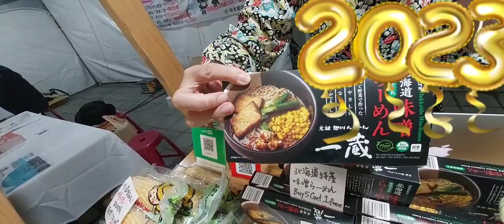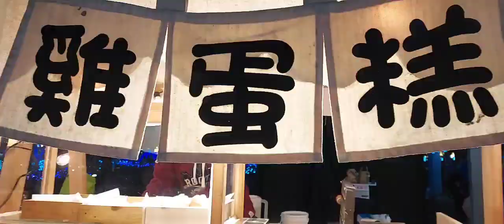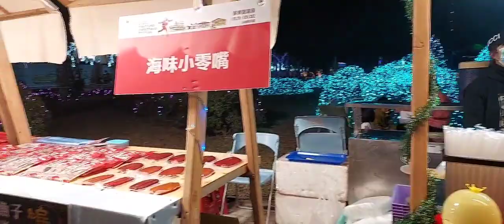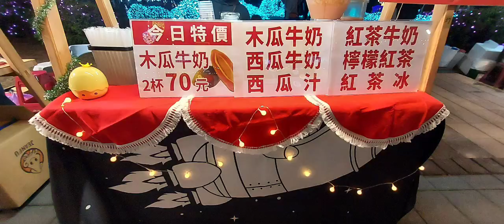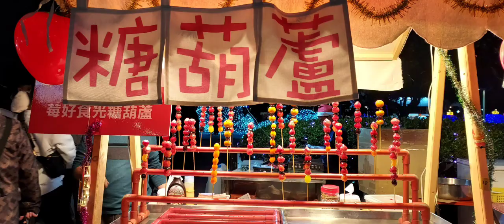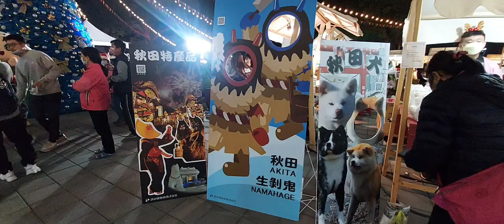【2022屏東聖誕節・聖誕開張】／將近70攤／日本北海道・佐渡市・旭川市・鹿兒島・秋田銀行・近鐵集團等】／展期23－25號／屏東縣政府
集結人氣店家盛大開張

備受縣民期待的「2022屏東聖誕節」聖誕異國市集。

23日於屏東公園暖暖開張，今年規模比往年更加盛大，特別邀集屏東十大伴手禮及日本城市等70攤吃，喝，玩，買的各式攤位。

活動將持續三天至25日，涵蓋文創輕食，異國料理，特色美食及手作等，讓市集除有濃濃的異國風味外，也展現出屏東的在地元素及特色，活動第一天就吸引大批民眾到場感受過節氣氛，留下專屬耶誕節的美好回憶！

今日聖誕市集由縣長潘孟安帶領#屏東可愛吉祥物蔥寶與蔥娃，以及日本的佐渡市，旭川市，鹿兒島，秋田銀行及近鐵集團等單位共同揭開活動序幕，除熱鬧的開張儀式外，也頒發此次攝影比賽的獲選名單，縣府表示，市集活動於今日啟用後，也將於週末下午4時至晚上10時準時開張，歡迎鄉親到場感受聖誕氛圍及異國市集，讓更多國際朋友看見屏東的耶誕魅力。

屏東聖誕節為冬天國境之南數萬人次必訪的拍照打卡景點，每年都帶動周邊經濟效益，聖誕市集更受多人喜愛，今年聖誕市集設在屏東公園田徑場前廣場，搭配「冰世界‧雪國度」主題，特別設置一座高達8米的冰藍色聖誕樹，讓民眾在浪漫的聖誕村中歡度耶誕。

本次開70個攤位中，邀請屏東在地知名的「尤朵拉手作餅乾」等輕食點心，南台灣市集的排隊美食「日腸小室」，以及「味益鬆品｣「長安製麵」，「潮州牛肉福」等多間屏東十大伴手禮名店，活動單日吸引人潮超過1萬人次前來逛市集，賞表演及排隊享美食，成功將屏東的觀光，嚴選伴手禮推廣給大家，讓大家暖心又暖胃。

＊＊屏東聖誕節系列活動「聖誕老人環遊世界-集章活動」，「聖誕老人互動，合影，發糖果」及「雪廳降花（下雪）」等，皆會在聖誕周末及元旦連假期間持續舉行，絢爛的燈飾展期也會一路點亮至明年1月2日止，邀請大家把握假期出遊，國境之南將帶給你美好的回憶＊＊